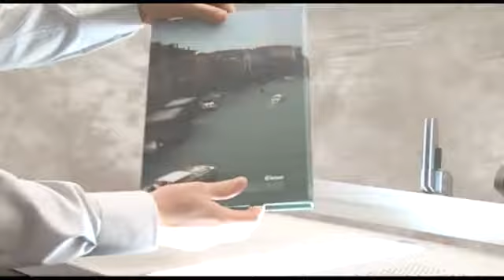FASTBIND casematic H32Pro hc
La couverturière CASEMATIC H32 Pro

Ce relieur de table FASTBIND permet de produire des couvertures rigides pour livres et albums également des boîtiers CD et DVD :

-Format maxi. Impression (l x L) : 740 x 370 mm
-Format fini maxi. Jaquette ouverte (l x L) :700 x 330 mm
-Format fini maxi. Jaquette fermée (l x L x H) : 330 x 330 x 40 mm
-Format rembordage maxi. : 700 mm
-Epaisseur maxi. cartons : 5 mm
-Dimensions Machine (l x L x H) : 550 x 840 x 200 mm
-Poids Net/Brut : 29.7/ 34 kg